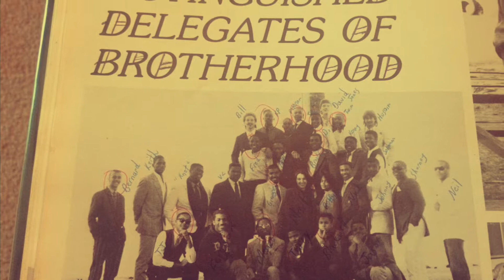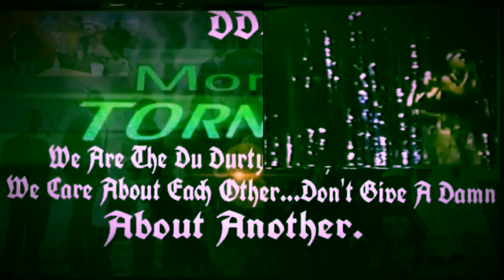Distinguished Delegates of Brotherhood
Reminiscent Song!